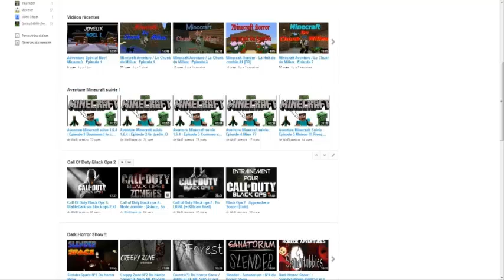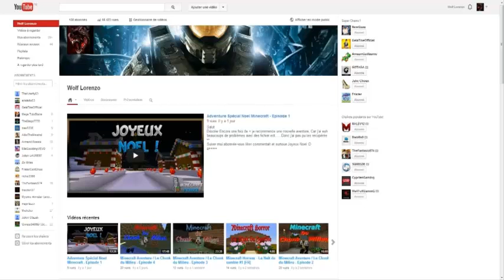Présentation de ma Chaîne Youtube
Une vidéos de ma chaîne  youtube pour vous montrée quelle vidéos que je fait
Mais plus tard je ferai
(Oblivion, Harry Potter 3 PC et plein d'autre choses)